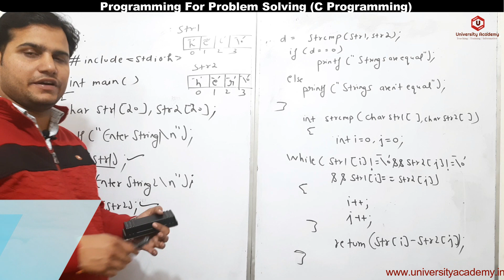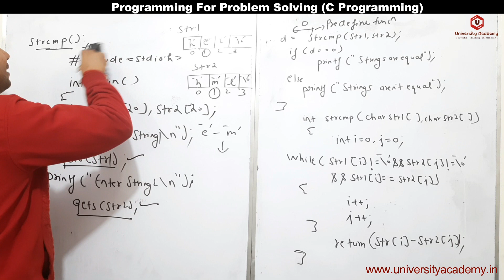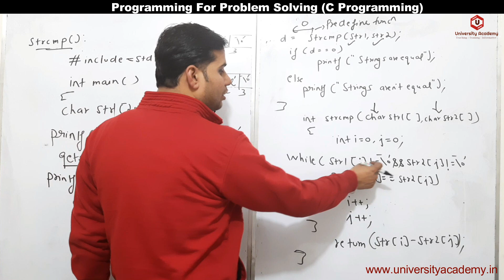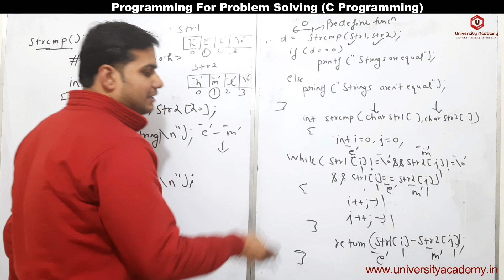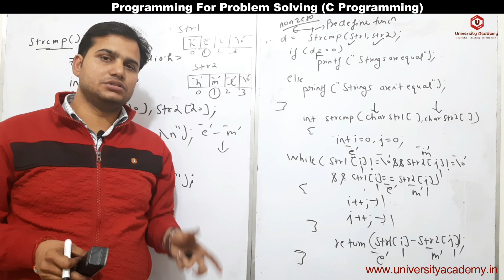PPS75: C - Strings and String functions with examples| The strcmp() Function in C